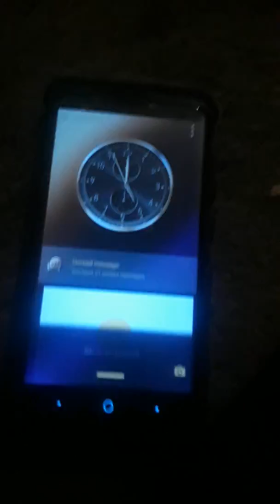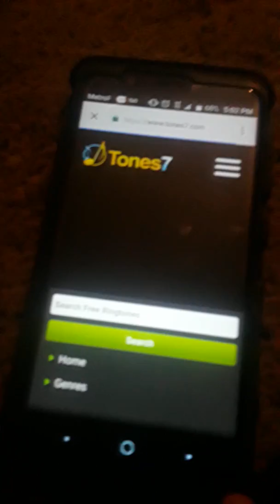Bout to play my game